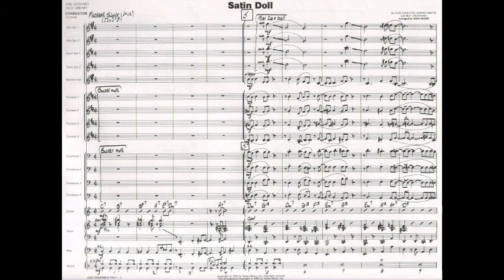141. Satin Doll (Big Band)